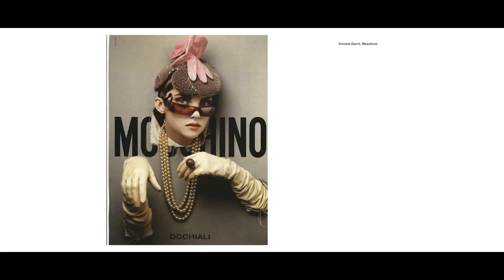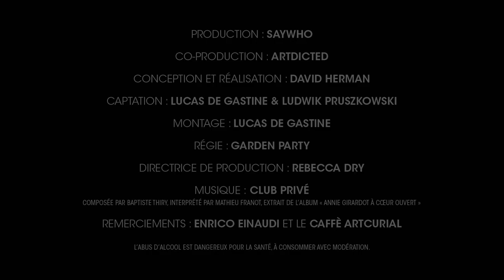TALK SHOW APERITIVO #3 : VINCENT DARRÉ & PAMELA GOLBIN (2016)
For this third session of the Talkshow Aperitivo, Saywho, with the complicity of Peroni Nastro Azzuro and Caffè Artcurial, brought together two personalities representative of the fusional character of the worlds of fashion and decorative arts.

Through her position as Curator General Fashion and Textile of the Museum of Decorative Arts, Pamela Golbin has a front row seat to testify to this affectionate connivance that she stages through thematic exhibitions or dedicated to fashion icons.
Before becoming a charismatic figure in decoration and design, Vincent Darré worked for Fendi, Prada and Ungaro. Today, he applies his Baroque and Dadaist universe to interiors and continues to claim a fashionable filiation through his methods and his sensitivity...